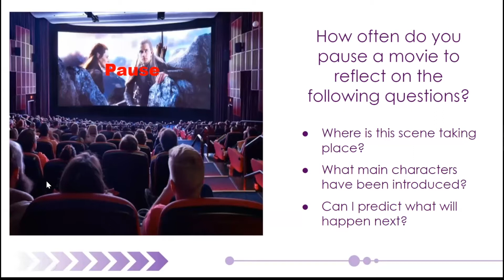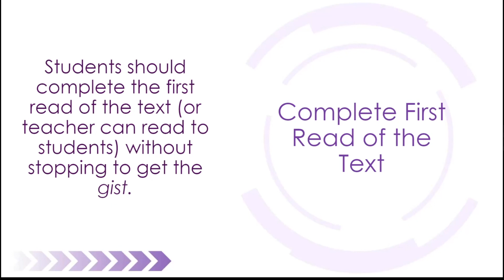Reading Comprehension- Tip of the Day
Fostering a love for reading at a young age can be beneficial to children in many ways. One important skill that children should learn is how to truly comprehend what they are reading so they are fully engaged and interested. Check out this Tip of the Day to learn about certain skills we can all use to help comprehend text and media better.